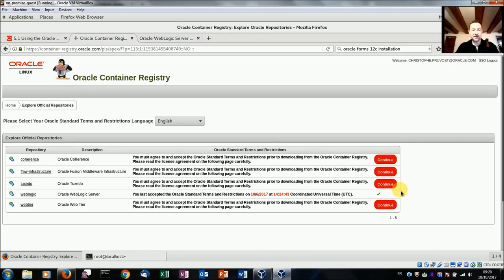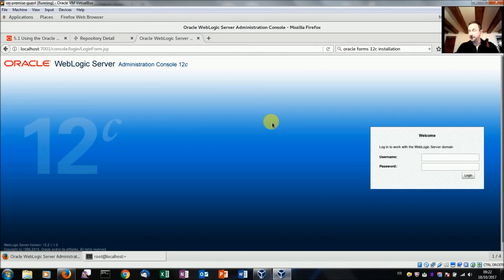Oracle Container Registry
Oracle Container Registry, toutes les images Docker avec les produits Oracle déjà prêtes.